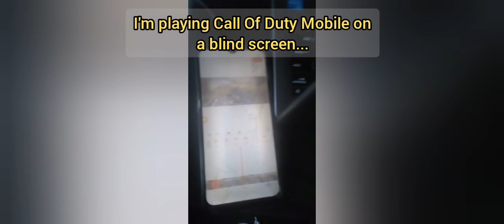Insane Killstreaks in Call of Duty Mobile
If I were a walnut, I would have died more and more often. I've been playing this season of Call Of Duty Mobile.